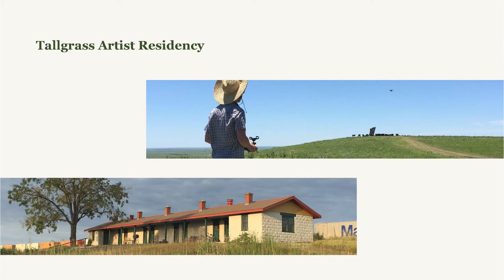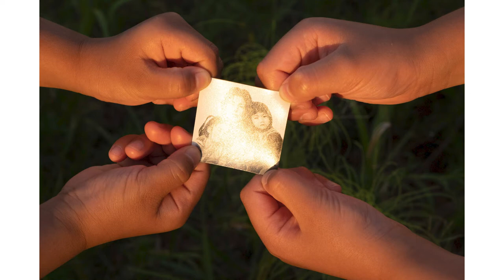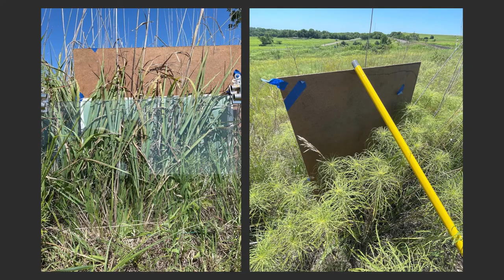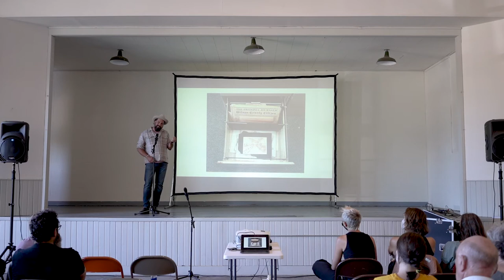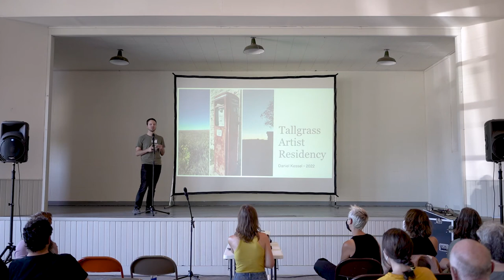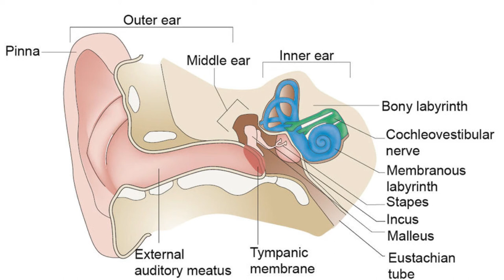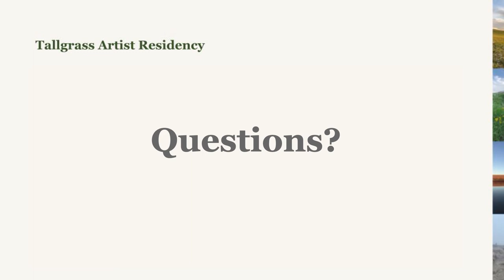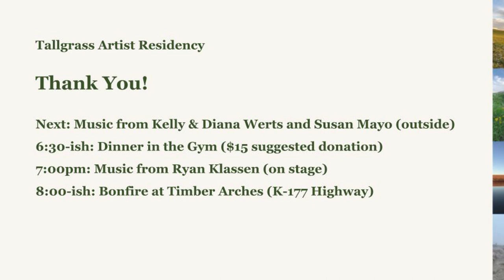2022 Fall Gathering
October 1, 2022 at The School for Rural Culture and Creativity in Matfield Green, Kansas. Talks by the 2022 Artists in Residence and local collaborators followed by a keynote and Q&A with Janine Antoni.

Note: Due to some technical issues, the video consists of audio and slides for the first few talks. Video of the presenters begins at the 43:00 mark.

0:00 Welcome — Kelly Yarbrough
4:22 The School for Rural Culture and Creativity — Matt Regier
18:45 2022 Artists
19:53 Arin Yoon
27:04 Cory McKague
34:00 Thomas Agran
47:00 Breaktime
48:10 Jeremiah Ariaz
1:04:40 Leslie VonHolten
1:16:38 Daniel Kessel
1:28:49 Matfield Green Works — Bill McBride
1:34:14 Keynote — Janine Antoni
2:00:34 Q&A — Janine Antoni, Sheena Parsons, and Joey Orr